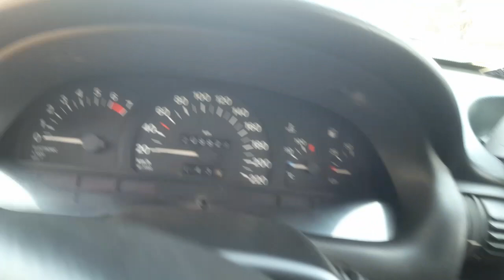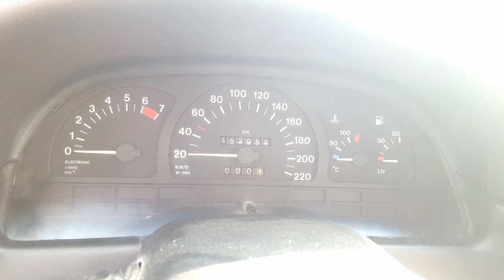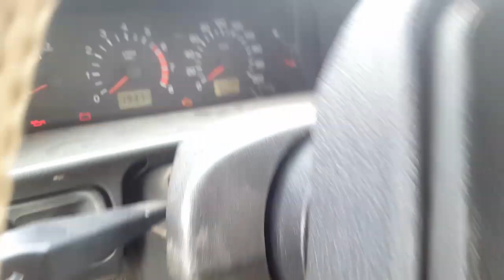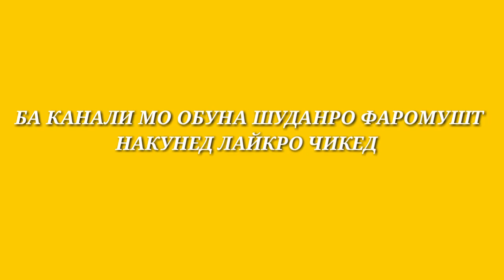Мошинбозори Хисор!Opel ХАЧБЕК,Opel Astra G,Opel Vectra,Toyota Corolla Caravan,Opel Astra G ХАЧБЕК,